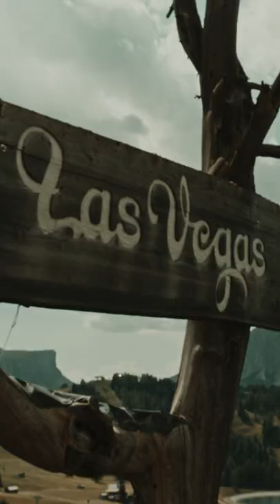Wedding trailer | Francesca & Lorenzo | CalamaroVideo 2022 | wedding videomaker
Marco Dallan e CalamaroVideo presentano Il trailer del matrimonio di Francesca e Lorenzo in alta Badia.

Visita il sito CalmaroVideo e segui le pagine facebook e instagram per restare aggiornato su tutti i progetti o per chiedere informazioni.

Marco Dallan - Videomaker

La foto di copertina e le foto contenute nel video sono di Michele Andreossi.

La bellissima cover di "Stand by me" è cantata da Julia Westlin.